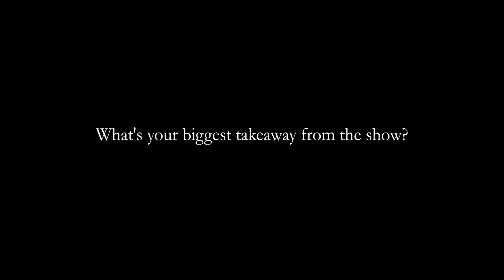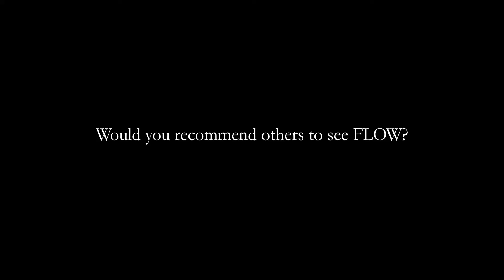FLOW the show - testimonials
Ravé Mehta's FLOW the show testimonials from audience members after the Walton Arts Center performance in Fayetteville, AR on May 24, 2018.